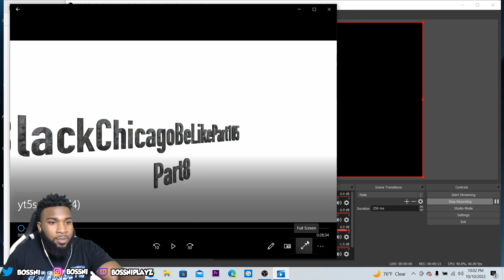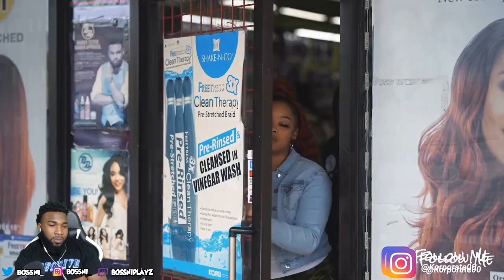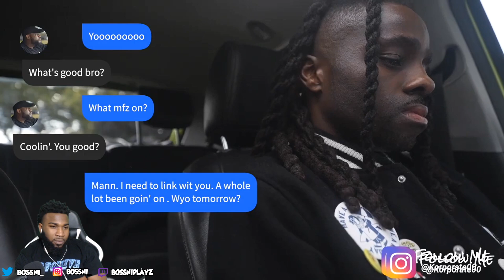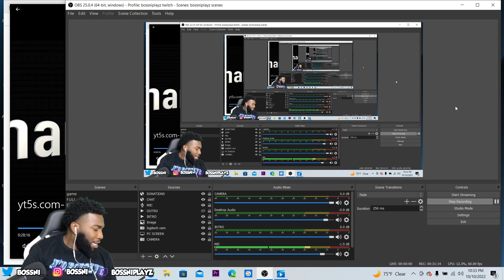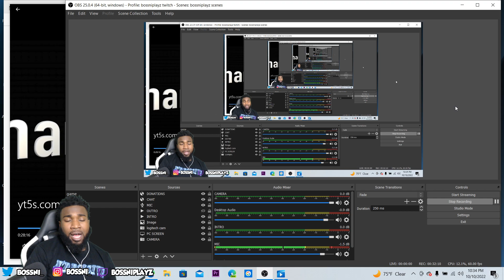TISK TISK KORPORATE! BOSSNI REACTS TO BLACKCHICAGOBELIKEPART105pt 8